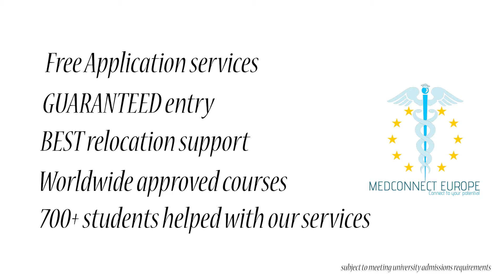Study Medicine In Bulgaria | Parents & Students Review Plovdiv and Sofia MU 2019/2020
The team at MedConnect Europe interview a few parents and students about their experience with the services provided and their advice to future parents and students who wish to embark on the journey of studying medicine abroad.

If you would like to learn more about the process, join us for a FREE consultation with one of our admissions experts.